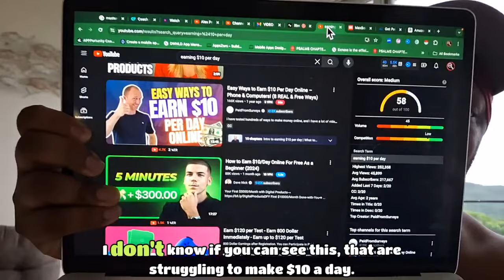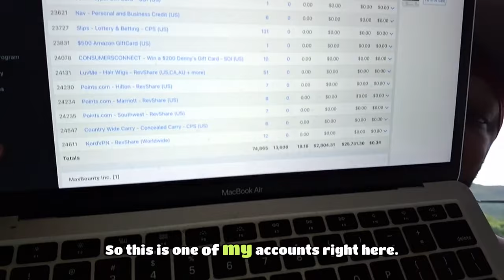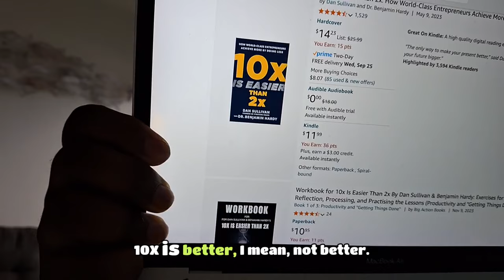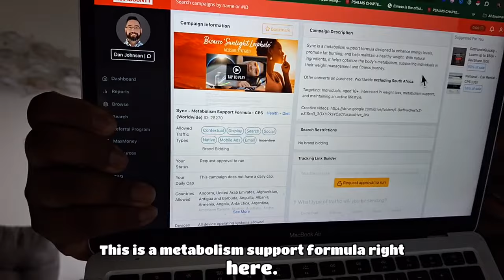it's a struggle to earn money online. $#!+ , even $10 per day would at least let me know it's real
Wanna earn money online? prepare to struggle at first without a coach